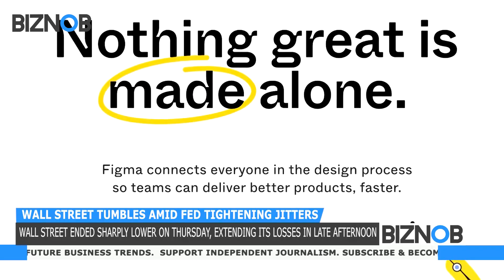BIZNOB: Wall Street tumbles amid Fed tightening jitters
Wall Street ended sharply lower on Thursday, extending its losses in late afternoon trading as a raft of economic data failed to alter the expected course of aggressive tightening by the Federal Reserve amid growing warnings of global recession.